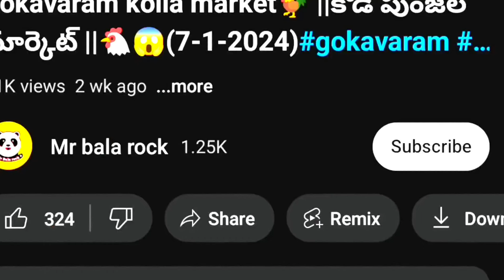Yanam lo chavaka dharalo mandu retlu 🍾🍻🥂😃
యానంలో అతి చవక ధరలో దొరికేది మాత్రం ముందు మాత్రం
అయితే యానంలో మందు పట్టుకెళ్ళడం నిషేధం మీరు పట్టుకెళ్ళినట్లయితే పోలీసులకు దొరికి చాలా ఇబ్బందుల్లో పడతారు
యానం వచ్చి ఒక రూమ్ తీసుకుని మందు తాగి వెళ్ళండి ఇంకొక ఆప్షన్ కూడా లేదు

పార్టు వీడియో కూడా ఉంది మీకు ఇప్పుడు పెట్టేది పార్ట్ వన్ వీడియో పార్ట్ లో యానం లొకేషన్స్ అన్నీ కూడా నేను కవర్ చేసి పెడతాను మన ఛానల్ కూడా కొంచెం సబ్స్క్రైబ్ చేయండి